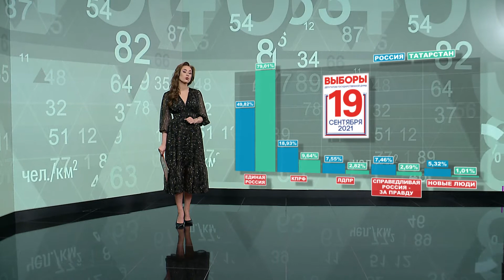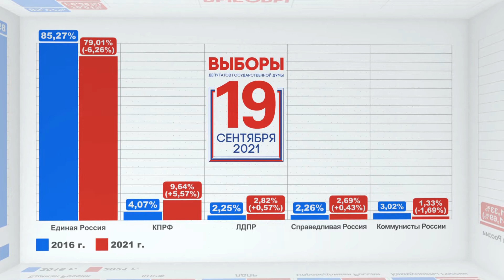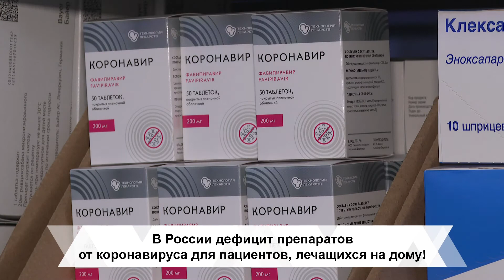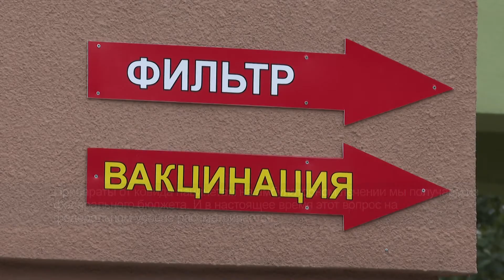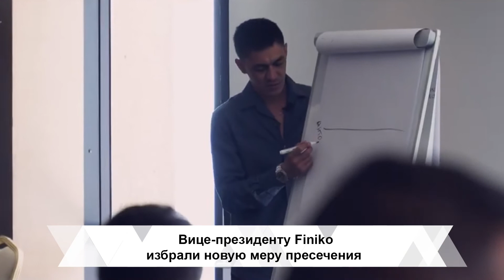Дайджест новостей - Татарстан в цифрах от 24.09.2021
В этом выпуске:

–  6 человек погибли, 28 пострадали в результате стрельбы в Пермском университете: почему участились случаи шутинга и что с этим делать – вместе разберем все детали трагедии

 –  Итоги выборов в Госдуму: за кого больше голосовали в Татарстане  и в России, и обнаружили ли нарушения?

 –  В Татарстан пришел сезон ОРВИ: чем отличается от своих предшественников новая инновационная вакцина от гриппа и почему вдруг в России образовался дефицит лекарств против ковида?

 –  И снова Finiko: почему Кирилл Доронин и Ильгиз Шакиров вновь предстали перед судом, что они сказали следствию и что их теперь ждет?

 «Дайджест Новостей - Татарстан в цифрах» на телеканале «Татарстан-24».
Смотрите нас в эфире «Татарстан-24» по пятницам в 11:30, 12:30 и 14:30.
По субботам в 10:30

А также выпуски программы «Дайджест Новостей - Татарстан в цифрах» на официальном сайте телеканала «Татарстан-24»